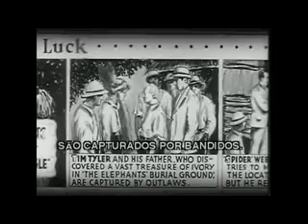serial 1937 A Patrulha do marfim chapter 6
Tim Tyler embarca em um   navio com destino à    África para  encontrar seu pai, o professor James Tyler, que está na região dos gorilas, onde descobriu um valioso cemitério de elefantes. Tim conhece e é acompanhado por Lora Lacey, que persegue o criminoso "Spider" Webb, ladrão   de  diamantes  e o homem responsável pela prisão injusta de seu irmão. Com a ajuda  de ami- gos, homens e os animais (pantera Fang e chimpanzé Ju-Ju),   Tim liquida Spider e seu bando, encontrando o tesouro de marfim